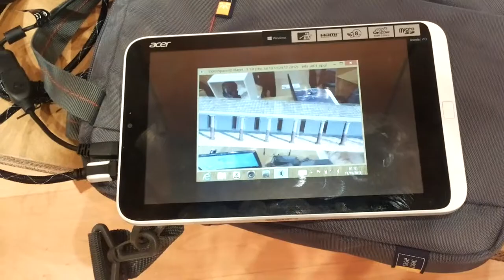Augmented Reality with glasses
A short video of a prototype of Augmented Reality application with glasses and tablet.